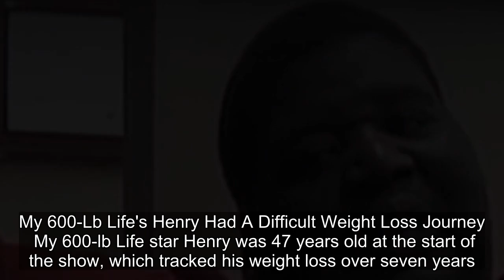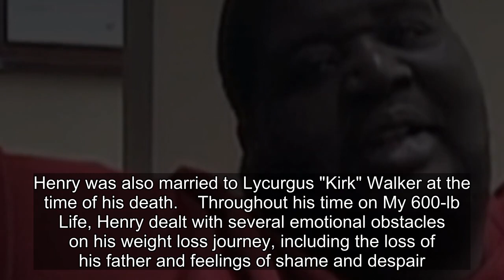What Happened To Henry Foots From My 600-Lb Life After The Show